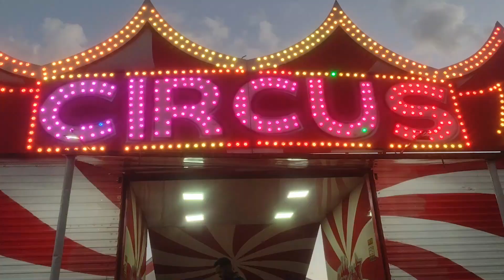VLOG: FUI NO CIRCO DO BANANINHA | SUPER STAR CIRCUS EM MURIAÉ MG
MOSTRE ESSE CANAL PARA ALGUÉM, UM DIA SEREMOS 1 MILHÃO!!!